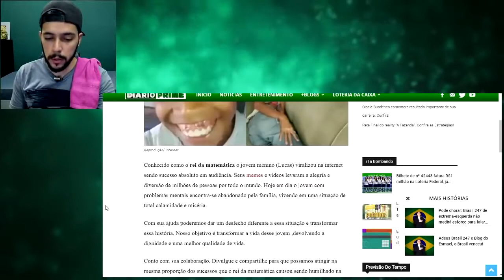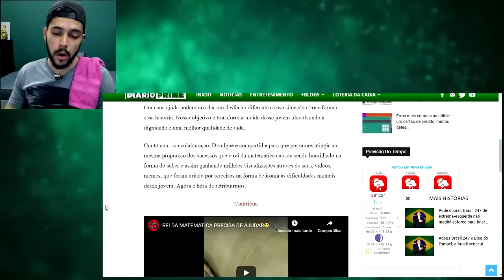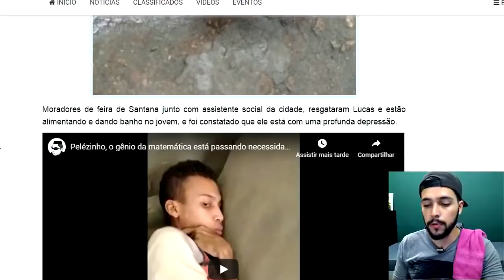MEME REI DA MATEMÁTICA - ACERTOU A mizeravi LEMBRAM DELE VEJA A SITUAÇÃO EM QUE ELE ESTÁ